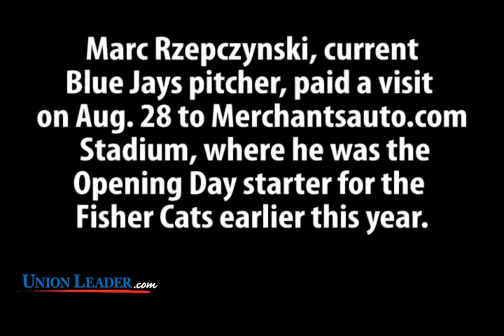'Zep' returns to The Merch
A day after pitching for the Blue Jays, lefty starter Marc Rzepczynski returned to Manchester to visit with former Fisher Cats teammates and sign autographs at the stadium. "Zep," New Hampshire's opening-day starter, beat the Red Sox for his first big-league win and owns a 2-3 record (3.58 ERA) in 10 starts for Toronto. He drove to Manchester from Boston after the Jays arrived for this weekend's series against the Red Sox.